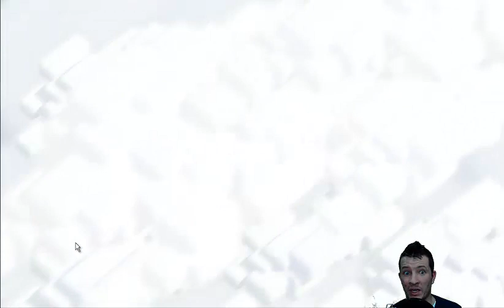epische Angriffe Teil 2 [ Pekkas im Rage ] Clash of Clans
Better Dayz